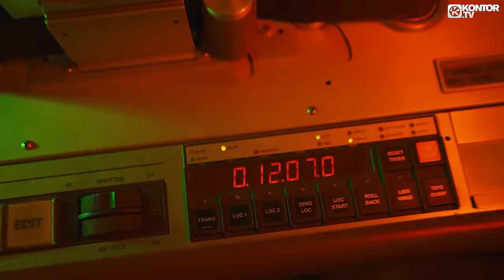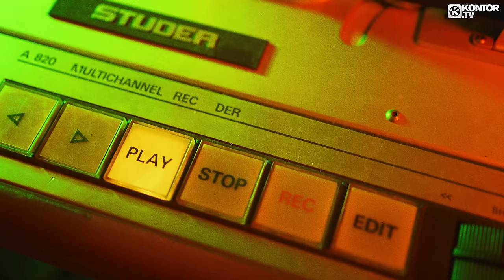Jerome x Neptunica x Fabian Farell feat. Jon Paul - Against The Wall (Official Video 4K)